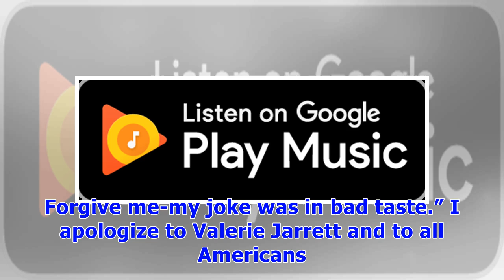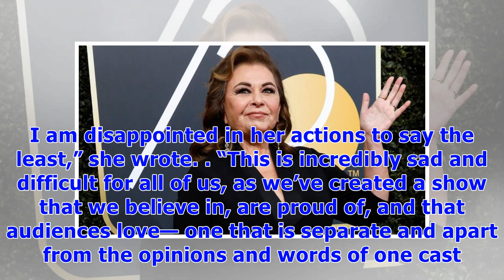∞‘Roseanne’ Canceled by ABC After Roseanne Barr’s Racist Tweet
Roseanne is officially over, ABC announced on Tuesday, May 29, following Roseanne Barr’s racist tweet earlier that morning. ‘Roseanne’ Returns: See the Cast Then and Now “Roseanne’s Twitter statement is abhorrent, repugnant and inconsistent with our values, and we have decided to cancel her show,” Channing Dungey, president of ABC Entertainment said in a statement. “Roseanne” stars Ames McNamara as Mark, Sara Gilbert as Darlene Conner, Laurie Metcalf as Jackie Harris, Emma Kenney as Harris Conne...